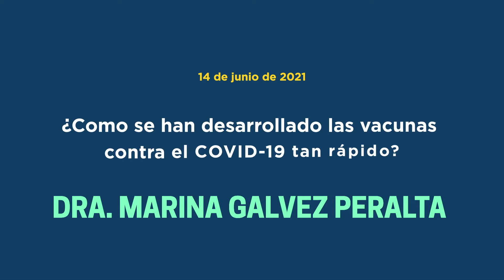Preguntas Sobre la Vacuna COVID-19 Respondido por Expertos de WV: Dra. Marina Galvez Peralta [SUBT.]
La Dra. Marina Galvez Peralta, una farmacéutica y científica en West Virginia, responde la pregunta: ¿Como se han desarrollado las vacunas contra el COVID-19 tan rápido?